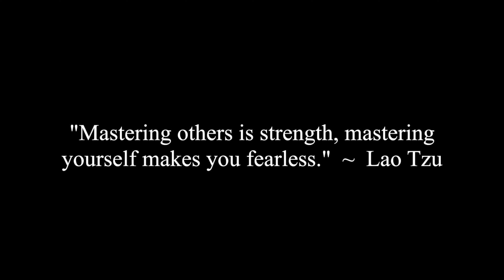How Do I Know If Women Like Me Over Social Media?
Corey, Erica, Jade and Jocelyne discuss a viewer question that asks how to know if women like you on social media.